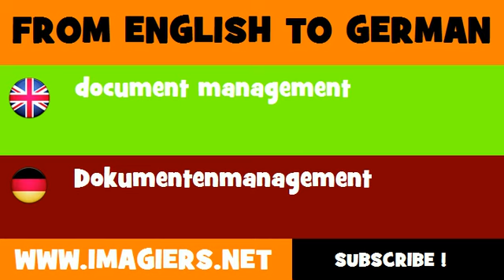FROM ENGLISH TO GERMAN = document management